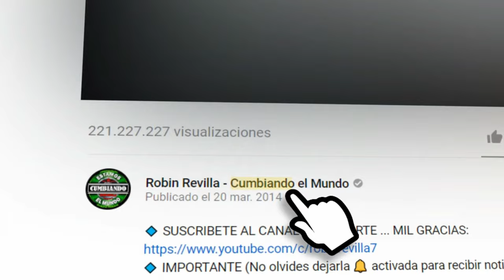CUMBIA TROPICAL | ANGELITO COLOMBIANO | CUMBIA SONIDERA 2024